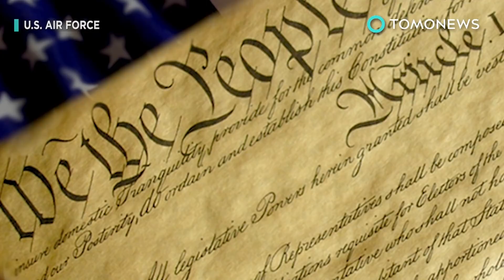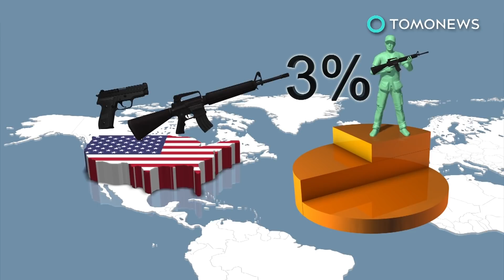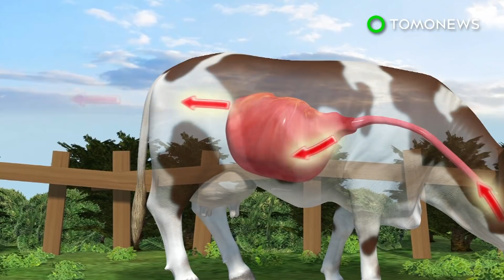TomoNews Daily: Swelling iPhone 8 battery problems; US gun ownership tops the world - 10/06/2017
1. CUPERTINO, CALIFORNIA — Nearly half a dozen iPhone 8 Plus owners from around the world have seen their devices cracking and swelling.

2. DEMRE, TURKEY — Sorry kids, Santa Claus is dead, and is apparently buried in Turkey.

3. DISTRICT OF COLUMBIA — In the wake of the incident in Las Vegas, the issue of firearms have once again taken center stage in public discussions.

4. WASHINGTON — Methane emissions from cattle are much higher than previously thought, according to a new U.S. government funded study.